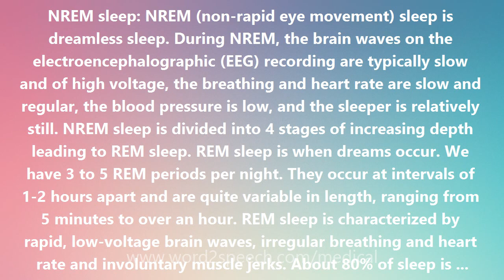NREM sleep - Medical Definition and Pronunciation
NREM sleep

NREM sleep: NREM (non-rapid eye movement) sleep is dreamless sleep. During NREM, the brain waves on the electroencephalographic (EEG) recording are typically slow and of high voltage, the breathing and heart rate are slow and regular, the blood pressure is low, and the sleeper is relatively still. NREM sleep is divided into 4 stages of increasing depth leading to REM sleep. REM sleep is when dreams occur. We have 3 to 5 REM periods per night. They occur at intervals of 1-2 hours apart and are quite variable in length, ranging from 5 minutes to over an hour. REM sleep is characterized by rapid, low-voltage brain waves, irregular breathing and heart rate and involuntary muscle jerks. About 80% of sleep is NREM sleep. If you sleep 7-8 hours a night, all but maybe an hour and a half is spent in dreamless NREM sleep.